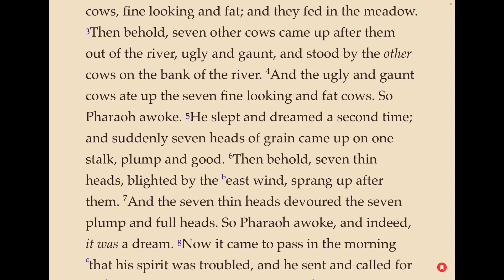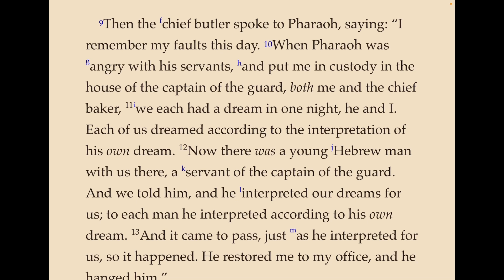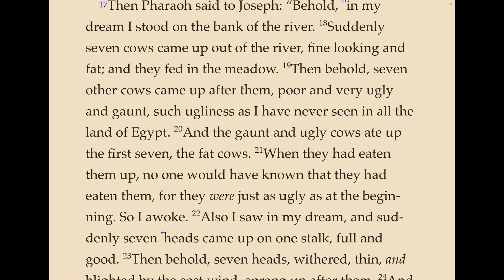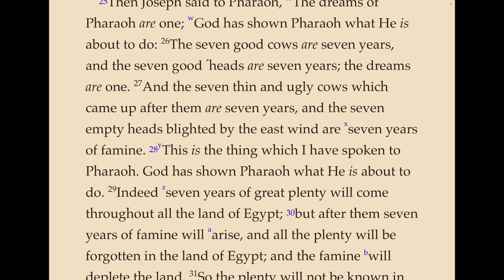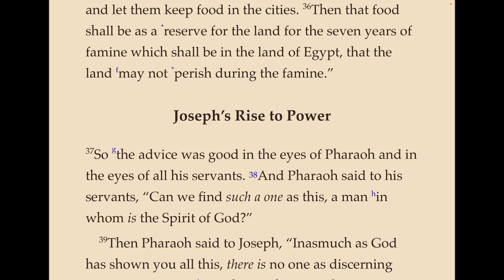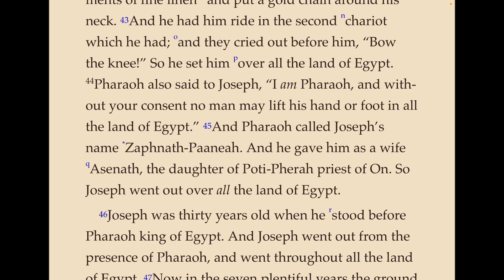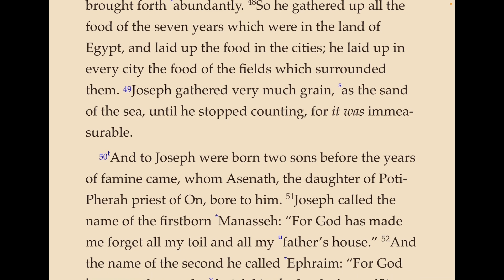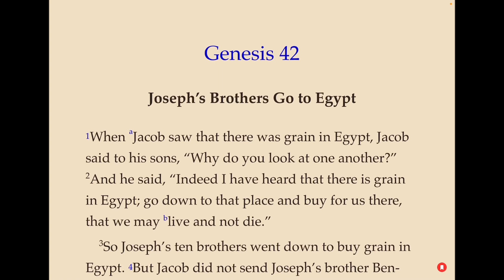Genesis 41 - Joseph interprets Pharaoh's dream and is made ruler over all of Egypt.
A reading of the Old Testament book of Genesis, Chapter 41.  Pharaoh has two dreams that foretell the future.  Joseph interprets the dreams for Pharaoh and is made ruler of all Egypt.  Joseph has two sons.